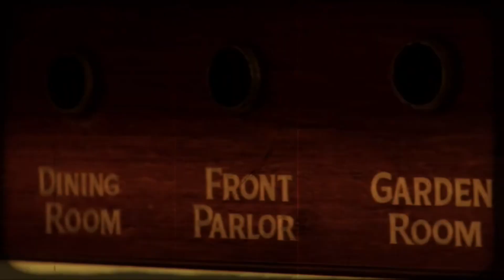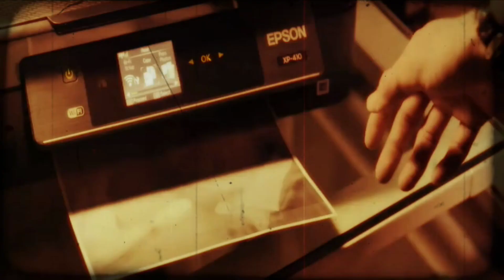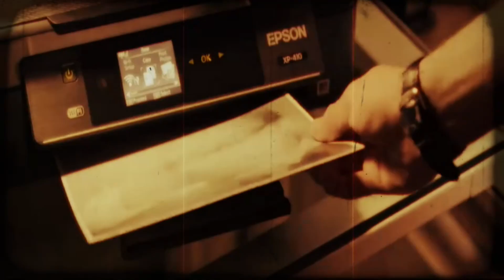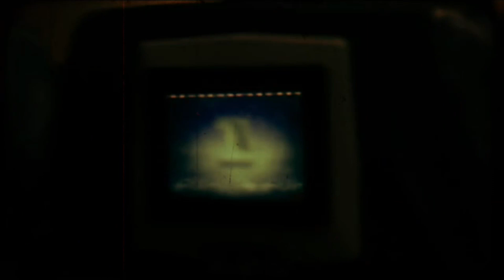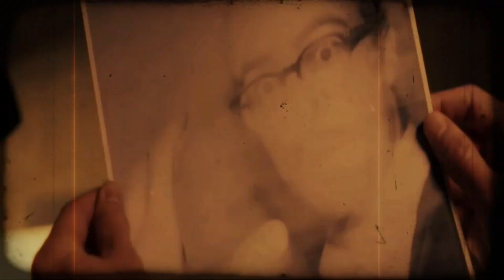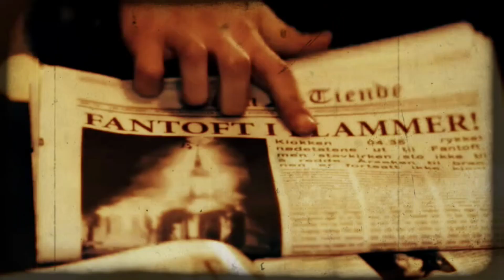''Rituals of the Damned'' Dark Horror Ambient Music (Scary Music Video) Dark Meditation